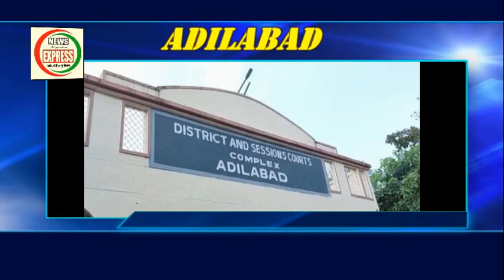NEWS EXPRESBNS CRIME SPECIAL REPORT